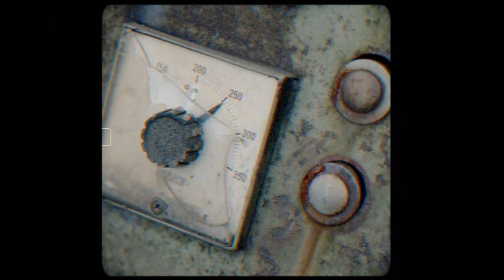ELLE 6月號封面人物-曾之喬｜允許自己不努力：「人生要適度的留白，才有心思看見眼前的風景！」｜ELLE Taiwan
向來很正面的喬喬，坦承最近偶爾會處在能量低迷狀態。把「努力」奉為人生信念的曾之喬，這一年突然解鎖另一個自己。她開始減少工作量，打電動耍廢放空，甚至還會邊走路邊罵髒話……